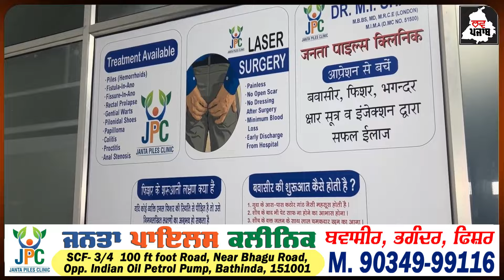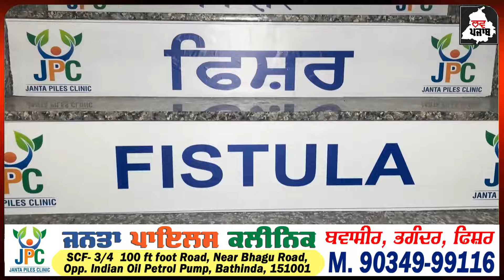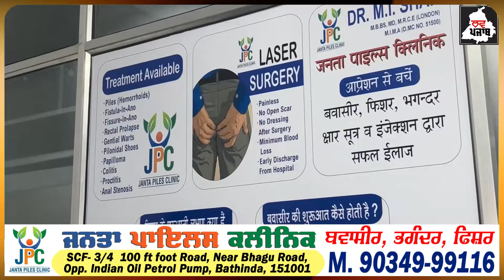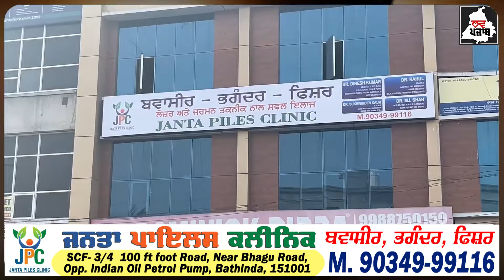ਬਵਾਸੀਰ ਦਾ ਲੱਭ ਲਿਆ ਇਸ ਡਾਕਟਰ ਨੇ 100% ਪੱਕਾ ਹੱਲ ਨਾ ਕੋਈ ਚੀਰਾ, ਨਾ ਕੋਈ ਉਪਰੇਸ਼ਨ..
ਬਵਾਸੀਰ ਦਾ ਲੱਭ ਲਿਆ ਇਸ ਡਾਕਟਰ ਨੇ 100%
ਪੱਕਾ ਹੱਲ ਨਾ ਕੋਈ ਚੀਰਾ, ਨਾ ਕੋਈ ਉਪਰੇਸ਼ਨ
20 ਮਿੰਟਾਂ ਵਿੱਚ ਮਰੀਜ਼ ਨੂੰ ਠੀਕ ਕਰਕੇ ਭੇਜਦੇ ਨੇ ਘਰ
Love Punjab